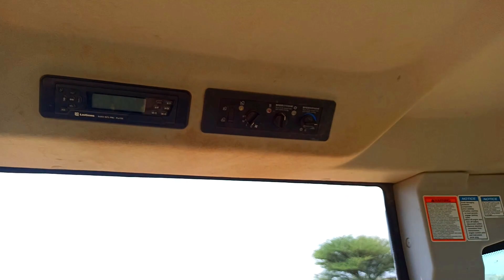Battle B/W CAT 120K & LIUGONG 4180D || Bikaner || Rusty Badges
This is a short comparison between CAT 120K (Old model) & Liugong 4180D. Basically focus on Productivity & Time consumption.
For detailed comparison plz comment down.